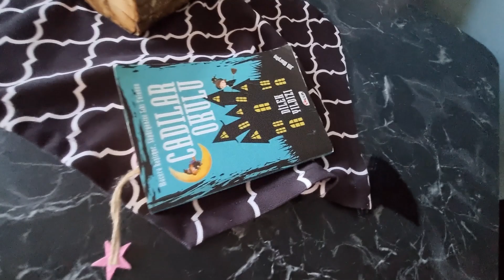جميع المسابح مع نايف ونواف